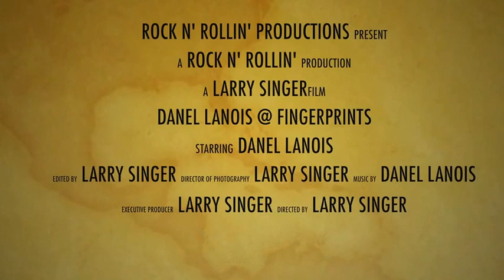Daniel Lanois live at Fingerprints 12-7-14 soundcheck and performance,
This is the great producer Daniel Lanois playing an intimate set at Fingerprints Records. Daniel Lanois, of course, producer for U2, Peter Gabriel, Neil Young, and so many more. The first few minutes are soundcheck.